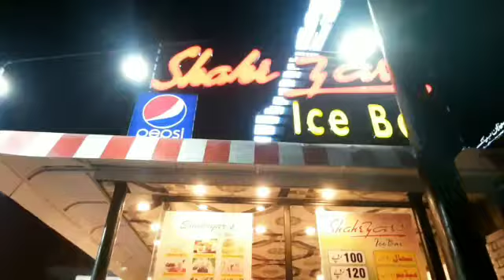Shehryar Ice cream in Faisalabad.